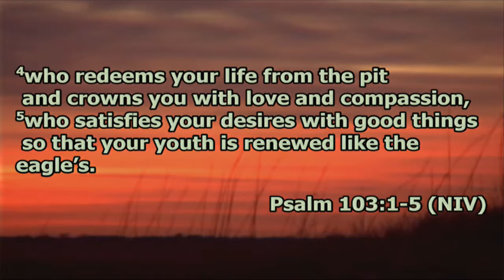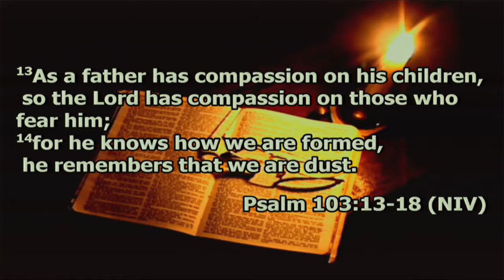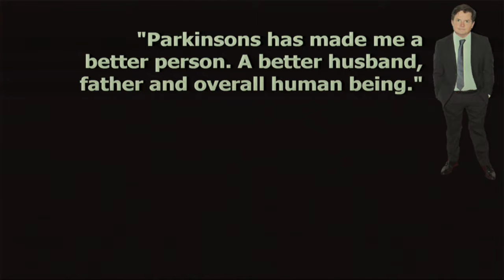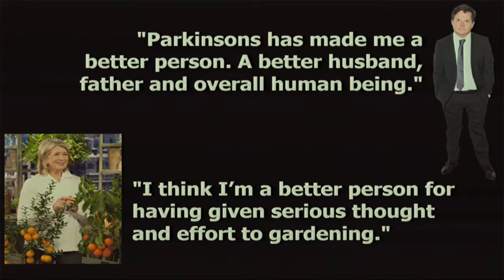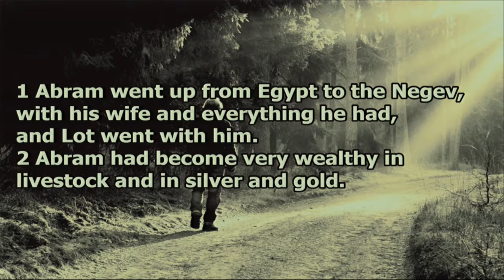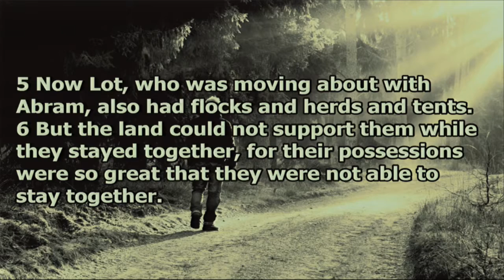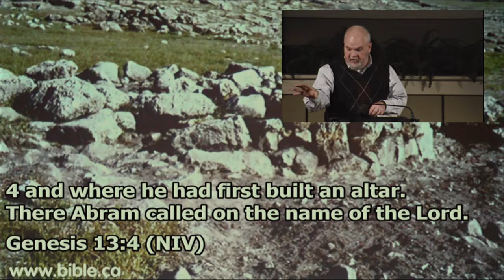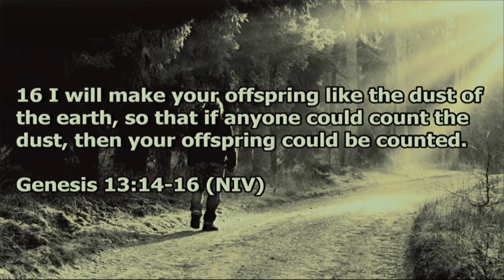Alterations -- Journeys: When God Says Go P4 -- Jody Vickery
Sermon: Alteration
Series: Journeys: When God Says Go P4
Speaker: Jody Vickery